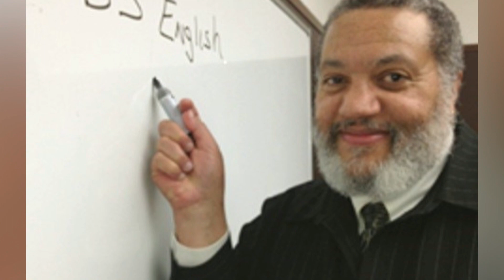Adams International Academy 2024 Recruit Promo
BREAKING NEWS:
ADAMS INTERNATIONAL ACADEMY ~ BRIDGING   COMMUNICATION GAPS IN JAPAN SINCE 1986 ~
A.I.A, Adams International Academy's Chief Instructor/Owner, Mal Adams, offers a special campaign discount for the first fifty students who sign up for Online Japanese or English language classes beginning in March 2024.